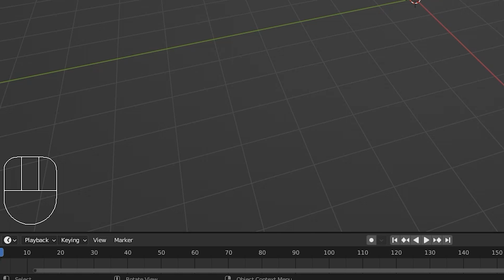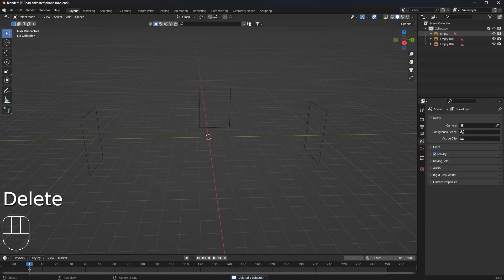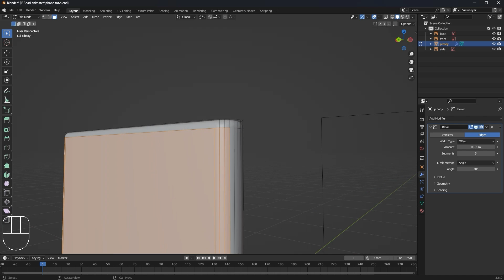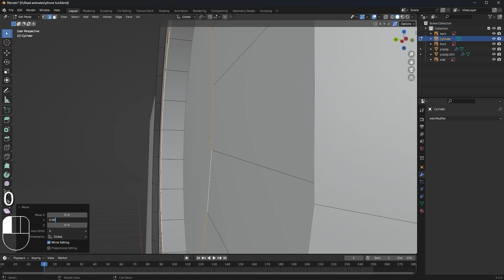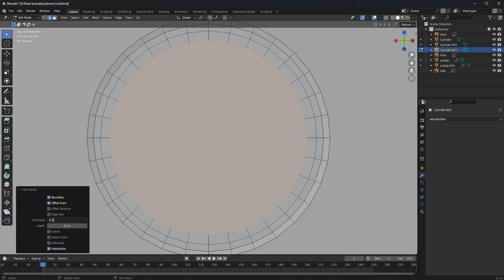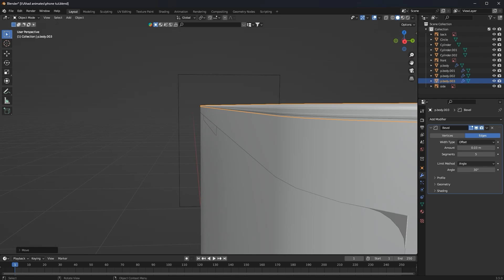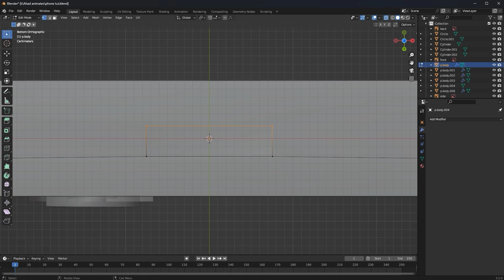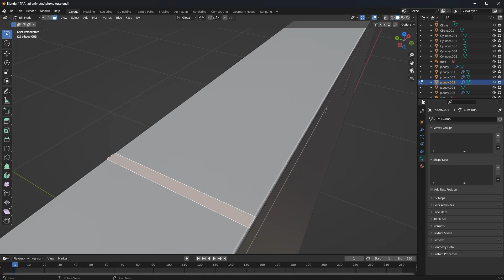Samsung Galaxy S23 Ultra 3D Modeling in Blender Part 01 | Blender Tutorials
Samsung Galaxy S23 Ultra 3D Modeling in Blender | Blender 3d Modeling | Blender Tutorials

If you're a beginner or intermediate blender user, this video is for you! In this tutorial, you'll learn how to model the Samsung Galaxy S23 Ultra 3D using Blender 3D. You'll learn the basics of 3D modeling, how to use the intuitive Blender interface, and how to create realistic 3D models. With this tutorial, you'll be able to create realistic 3D models of objects, people, and scenes!

GeForce RTX 3090 Ti 24GB GDDR6X:

AMD Ryzen 7 5800X 8-core Processor:

Intel Core i9-12900K Processor :

CORSAIR PLATINUM RGB DDR5 RAM 32GB:

ASUS Prime AMD (Ryzen 7000)

GIGABYTE 32"4K UHD Curved Gaming Monitor:

MSI Gaming Monitor :

Logitech Mechanical Gaming Keyboard:

Logitech Gaming Mouse:

Dowinx Gaming Chair:

Razer BlackShark Gaming Headset:

Canon EOS DSLR Camera:

Sigma Sigma 50mm Art Lens for Canon:

Camera Stabilizer Gimbal Canon/Sony/Panasonic/Nikon:

Mobile 6 Gimbal Stabilizer for Smartphones:

Samson 29/C01UPRO USB Microphone :

BOYA Wireless Microphone:

Computer Desk Gaming Table:

LENRUE Computer Speakers:

 USB Computer /Laptop Speaker:

1080P USB Webcam:

Large Gaming Mouse Pad:

RGB LED Strip Lights:

Phone Tripod & Selfie Stick:

Lightweight Camera Mount Tripod Stand:

Green Screen Backdrop:

Lighting Kit with Tripod:

RGB Case Cooler Fan: